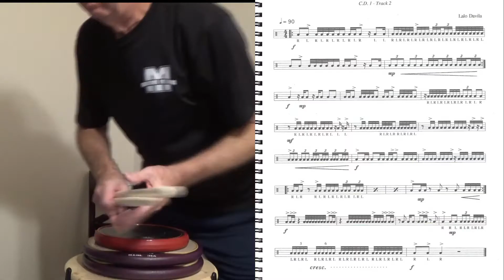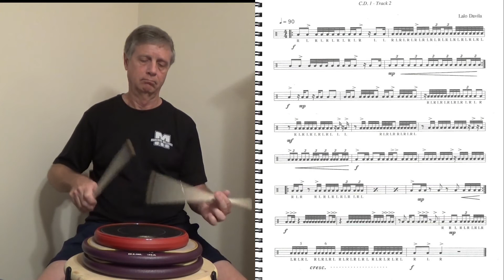Single Dip Please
From Lalo Davila's book "Contemporary Rudimental Studies and Solos."
I like the play along CD for use during lessons or group sessions.
I highly recommend this book. There are great teaching tools in
the book to help with learning rudiments and the solos incorporate
all of the rudiments. These solos are also great for solo & ensemble
festival. The rudiment focus for this solo is the single stroke roll.